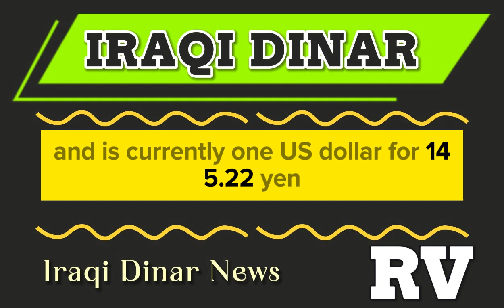VIETNAMESE DONG EXCHANGE RATE 💥 DOLLAR TO DONG 💥 6/8/2024🔥 VND